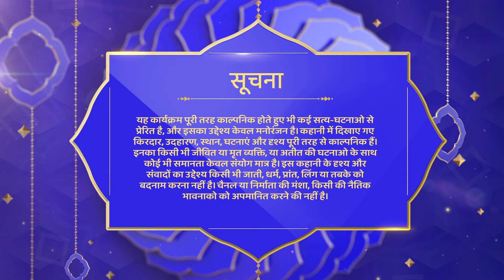ദത്തെടുക്കലിൻ്റെ യഥാർത്ഥ ഉദ്ദേശ്യം എന്തായിരുന്നു? | എനിക്ക് ഒരു മകളെ വേണം | Mujhe Beti Chahiye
അത്യാഗ്രഹിയായ അമ്മായിയുമായുള്ള കരാറിൻ്റെ ഭാഗമായി അനൂജ് കാജൽ എന്ന പെൺകുട്ടിയെ ദത്തെടുക്കുന്നു. അനുജിൻ്റെ വീട്ടിലെ എല്ലാവരും കാജലിനെ വെറുക്കുകയും അവളുടെ ജീവിതത്തിനു പിന്നാലെയാണ്. എന്നാൽ കാജൽ കൊല്ലപ്പെടുമ്പോൾ അത് അപ്രതീക്ഷിതമായ ഒരു വെളിപ്പെടുത്തലിലേക്ക് നയിക്കുന്നു.

Anuj adopts a girl named Kajal as a part of his deal with her greedy aunt. Everyone at Anuj's home hates Kajal and is after her life. But when Kajal gets murdered, it leads to an unexpected revelation.